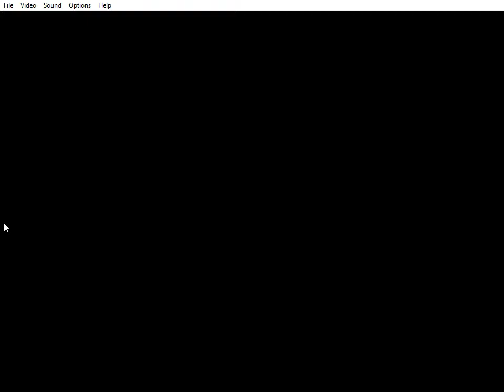Pit-Fighter (Sega Genesis) Play as Enemy Characters (Game Genie)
This has a Game Genie code active that allows you to select the enemy characters. Just press right when on Kato. There are a few things to note:
1. Some of the enemy characters will cause the game to freeze between stages, most notably, Chainman Eddie, Masked Warrior, & Heavy Metal.
2. You won't be able to win Grudge Matches. You have to let time run out in order to proceed to the next stage.
3. Not every enemy character can perform every action. For example: Mad Miles can't pick up barrels & bar stools, nor can he lift opponents above his head. Executioner can't jump & attack at the same time. Some characters taunt instead of attacking a downed opponent.

This Game Genie code was originally created by Whipon:

Play as the Bosses
BMRA-3A3A